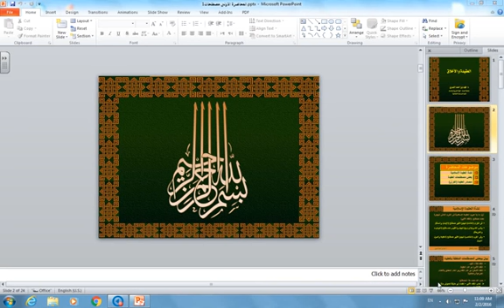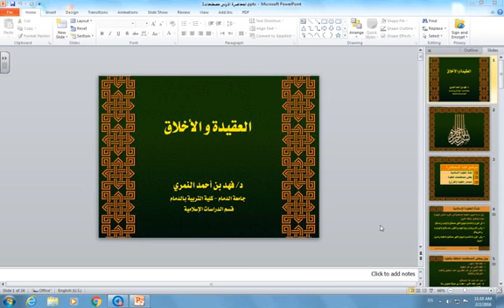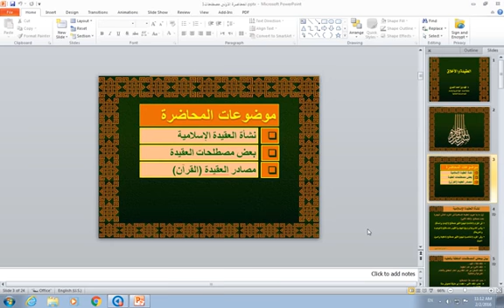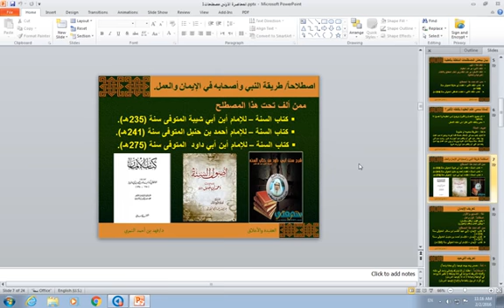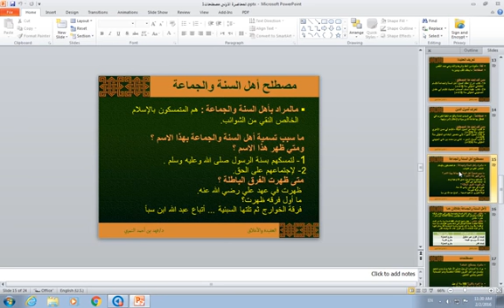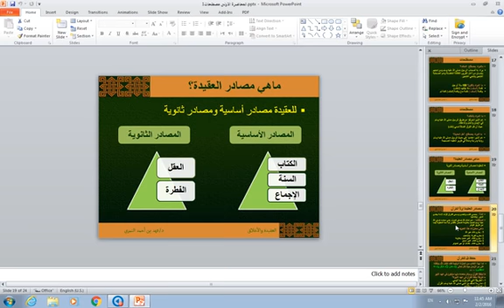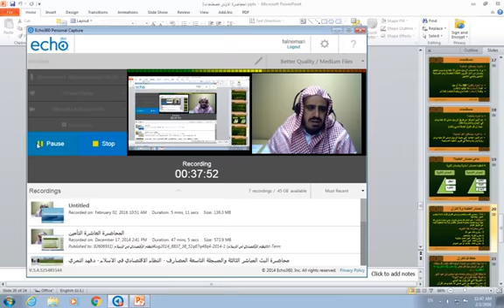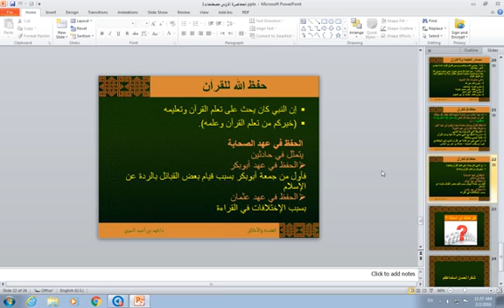المحاضره 1 العقيده الاسلاميه ~